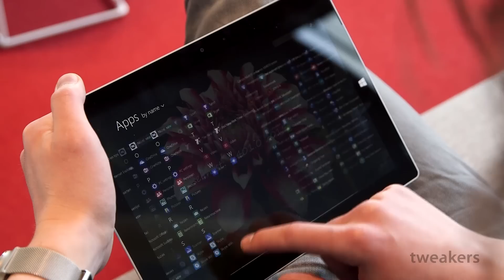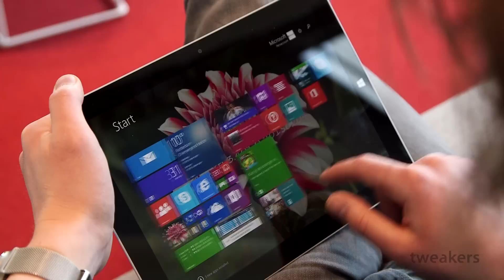Videopreview: Microsoft Surface 3 - Goed voorbeeld doet goed volgen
Toen Microsoft zijn eerste Surface-tablets uitbracht, was er de keuze tussen de goedkope Surface RT en de dure Surface Pro. De Pro bevatte dezelfde hardware als een ultrabook, maar dan verpakt in een tabletjasje, terwijl de Surface RT een speciale versie van Windows draaide, die gemaakt was voor ARM-hardware. Windows RT is inmiddels een stille dood gestorven en dat betekent ook dat er van de Surface Pro 3 in eerste instantie geen goedkopere uitvoering is verschenen.

Na bijna een jaar wachten is die goedkopere versie er dan toch gekomen; niet met Windows RT en ARM-hardware, maar gewoon met Windows 8.1 en een x86-processor. De Surface 3 is wel een slagje kleiner geworden en heeft een 10,8"-scherm meegekregen, in plaats van het 12"-scherm van de Surface Pro 3. Vlak voor de officiële aankondiging kregen we de kans om de Surface 3 zelf kort aan de tand voelen, waarvan we uiteraard graag gebruik hebben gemaakt.